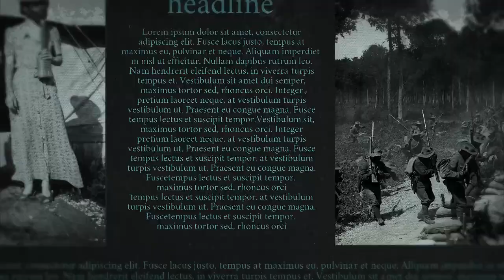Dark Theory After Effects Templates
Dark Theory is an awesome After Effects template that you can use to display a variety of information in an informative way. It features a dynamically animated newspaper that will give your videos an authentic look. It contains 37 text placeholders and 12 media placeholders. Impress your audience with this professionally designed and animated AE template. No plugins required.